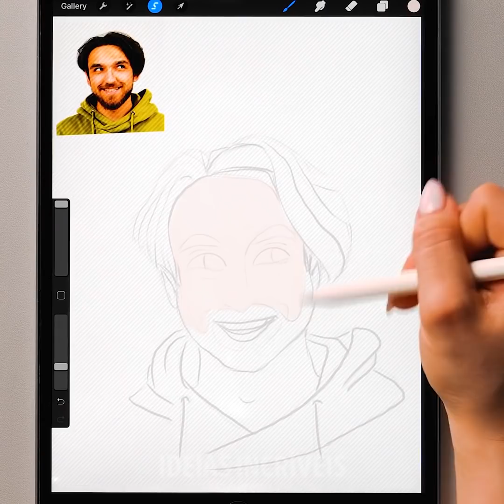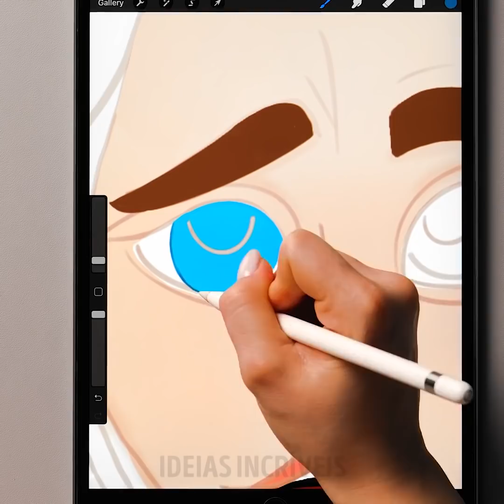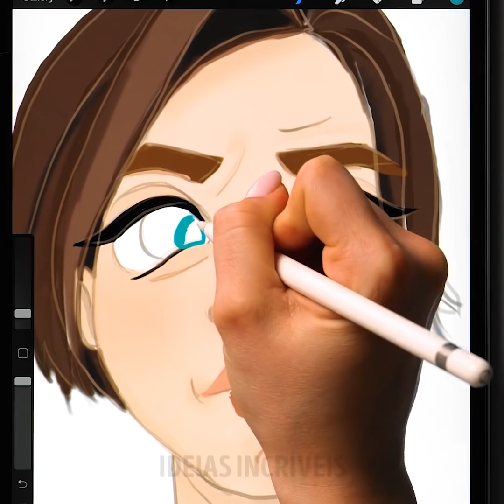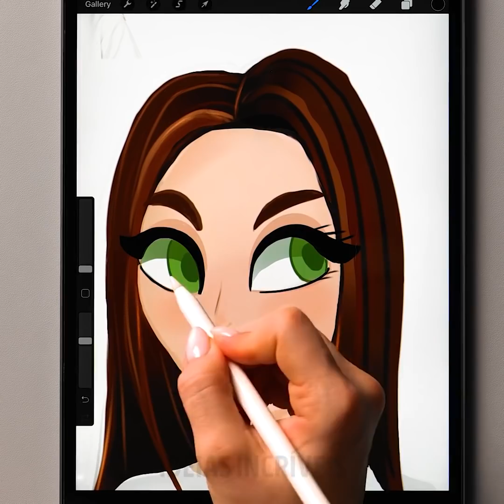24 DICAS E TRUQUES PARA DESENHAR RETRATOS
MINUTAGENS
00:04 Tutoriais de retrato ao estilo desenho animado
03:29 Maneiras fáceis de desenhar rostos
07:30 Como desenhar mãos
08:30 Como renovar pincéis antigos
08:49 Compasso DIY
10:38 Dica de desenho em perspectiva